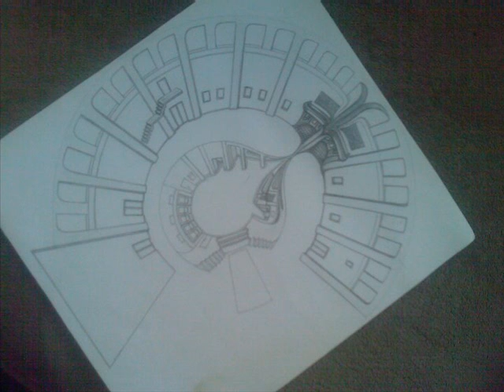Bill Wild - Kamelback Blues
Bill & Ben @ T-Mo's 12-27-09